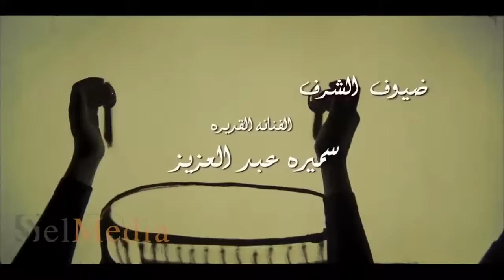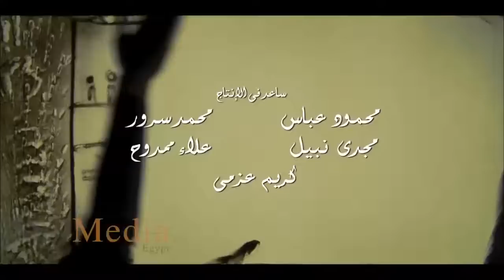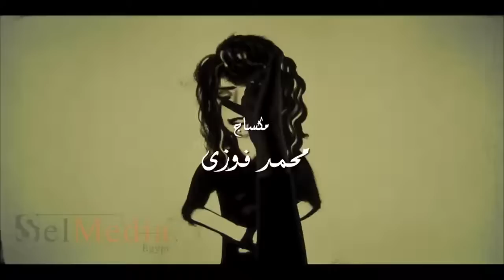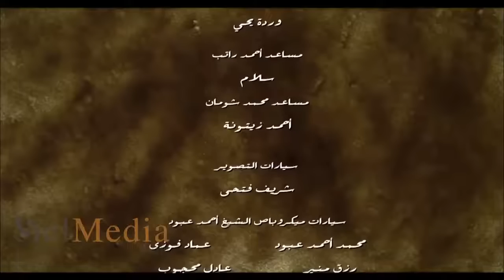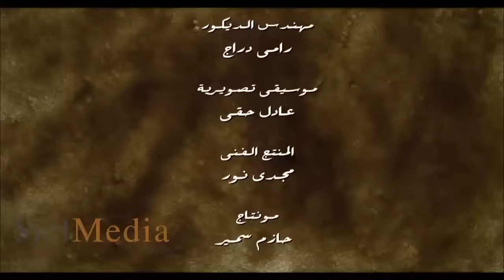Ma3a sabk el esrar series - Episode 3 | مسلسل مع سبق الإصرار- الحلقة الثالثة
يتناول المسلسل في إطار رومانسي قصة حياة إحدى المحاميات التي تعيش قصة حب مع أحد زملائها مستعرضا المشاكل التي تقع فيها طوال عملها.
بطولة : غادة عبد الرازق - ماجد المصري - عبير صبري - أحمد راتب - روجينا - محمد شومان - أحمد صيام - أحمد مالك - ميار الغيطي - عمرو عابد - طارق لطفي - سميرة عبد العزيز - فاروق فلوكس - رحاب الجمل - دينا حرب